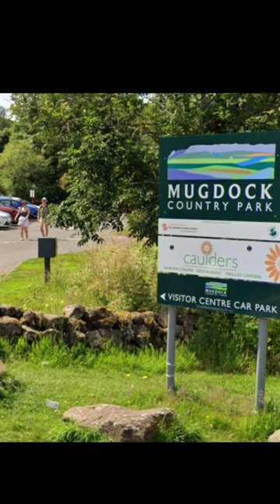David Yates wanted for murder of teacher in Glasgow.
The death of a heavily pregnant teacher, Marelle Sturrock, Glasgow, is being treated as murder.

“Her partner David Yates is wanted in connection with Marelle’s death. At this time police have no information to suggest anyone else has been involved.

“His vehicle, a white Seat Ateca, was found at Mugdock Country Park on Tuesday and an extensive search has been ongoing in the area since.

“The last confirmed sighting of David was on Sunday evening shortly after 8pm. His subsequent movements are unknown after his vehicle was left at Mugdock Country Park but there is nothing to suggest he has left the area. police will keep an open mind on this as they continue to search the area."I personally understand that police have suspicions that he committed suicide.